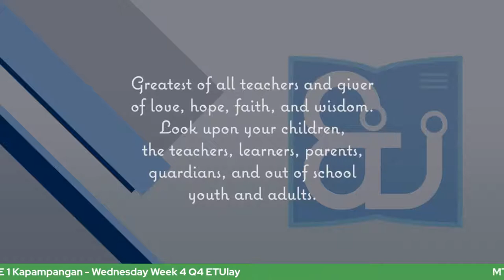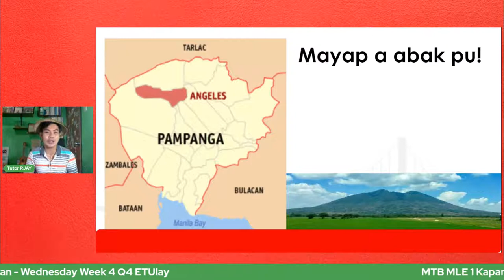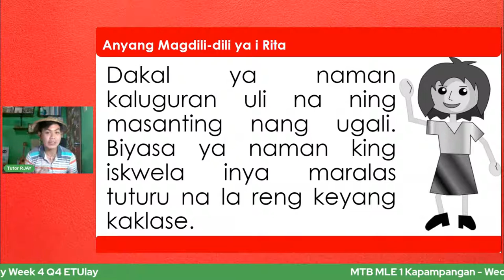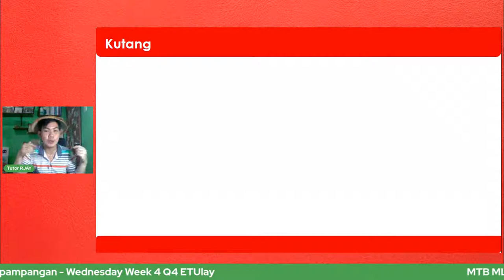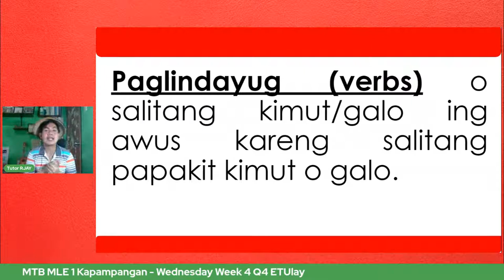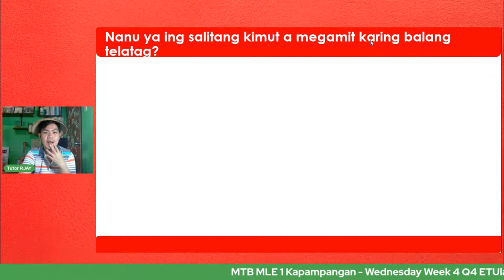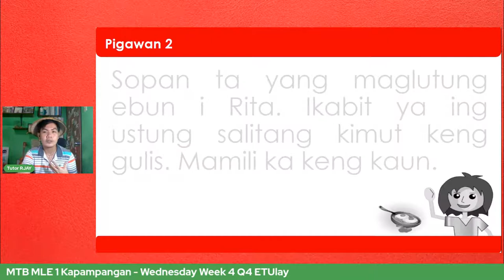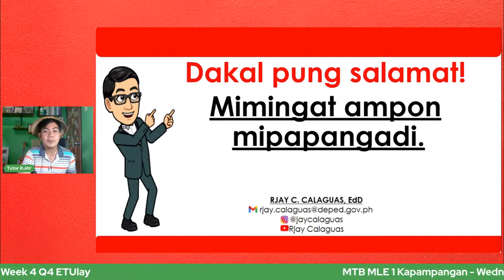MTB MLE 1 Kapampangan - Wednesday Week4 Q4 ETUlay